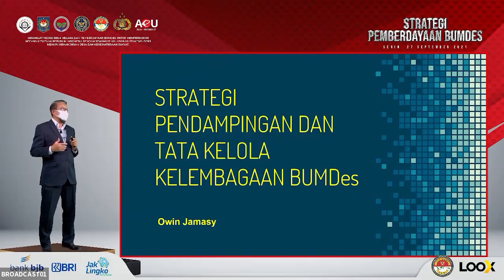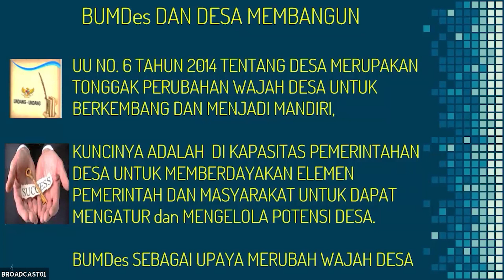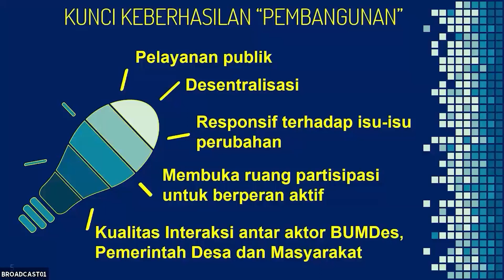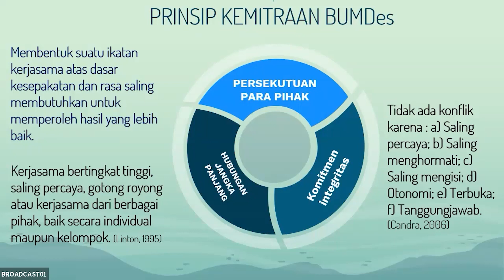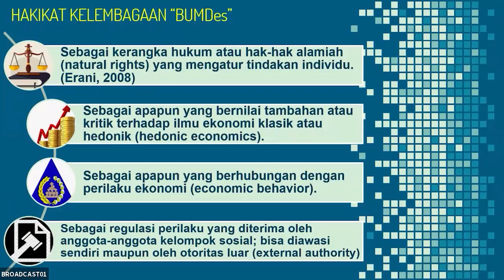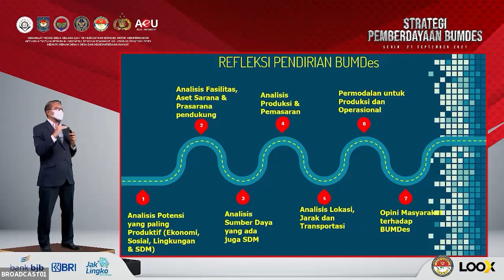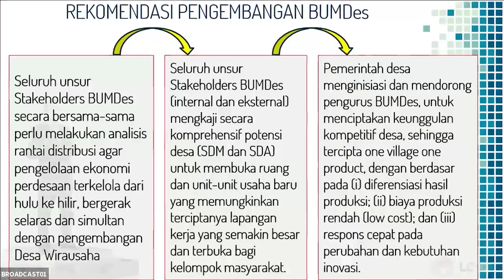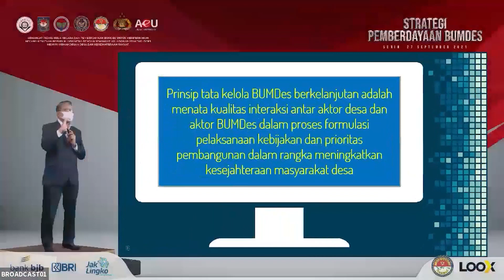DR. Owin Jamasy Strategi Pendampingan dan Tata Kelola Keuangan BUMDes Berkelanjutan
Pilihan model pendampingan Tata Kelola Keuangan dan pemberdayaan BUMDes, syarat berbasis kepada kearifan lokal. Untuk menjamin tata kelola keuangan BUMDes yang kondusif dan adaptif, syarat dengan komitmen bersama seluruh unsur stakeholders terhadap peran BUMDes untuk sejahtera bersama.

Video ini merupakan cuplikan dari Seminar Nasional SorotNews yang bertajuk : " Strategi Pemberdayaan BUMDes" yang telah diselenggarakan pada tanggal 27 September 2021.